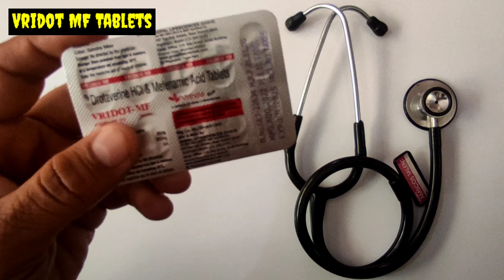बस यह एक टैबलेट खा लेना तेज से तेज पेट दर्द होगा पलक झपकते ही गायब | Vridot MF Tablets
बस यह एक टैबलेट खा लेना तेज से तेज पेट दर्द होगा पलक झपकते ही गायब | Vridot MF Tablets | Honest Review